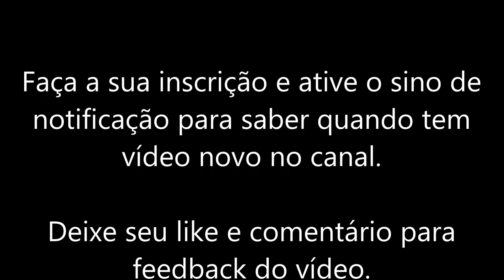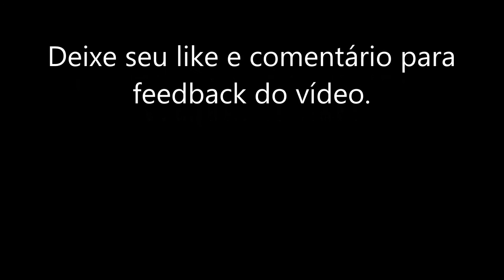Tone Based - Boss GT6 - The Smiths patch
Hoje no Tone Based: Boss GT6 - The Smiths patch - Detalhes na tela

Tone Based brings: Boss GT6 - The Smiths patch - Tone Details on screen

Banda britânica de Pós Punk e Indie Rock dos anos 80 que lançou no mercado hits inesquecíveis como "How Soon is Now?", "Ask" e "Panic" pra citar alguns.
A dupla Johhny Marr e Morrisey encabeçavam as composições e também várias brigas que culminaram com o fim da banda em 1987.
Johnny Marr é um dos usuários da pedaleira Boss GT100 que tem grande atuação e expressão no cenário onde ele já gravou alguns modelos de patches para demonstração do equipamento.

Para este patch, acabei utilizandoalguns efeitos junto com o PREAMP Clean Twin: Trêmolo, pedal OD T-Screamer, CE no preset de fábrica: Deep chorus além do delay e reverb. Usando alguns recursos em trechos pequenos das músicas, consegui criar algumas camadas sonoras que deixaram o som bem interessante.
Infelizmente não achei meu capotraste (que é um recurso que J. Marr usa muito) mas consegui improvisar um pouco para que a referência fique perceptível.